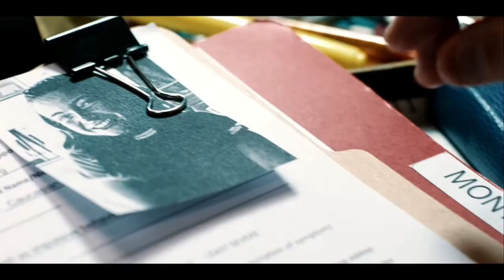The Gateway [HD] Trailer | mmclips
About Movie :
Shea Whigham (American Hustle), Olivia Munn (X-Men: Apocalypse), and Frank Grillo (The Grey) star in this gritty, edge-of-your-seat crime-thriller. Whigham is Parker, a down-on-his-luck social worker who finds himself in over his head when he tries to protect his client from her recently paroled husband. Can Parker save the family from the violent threat of the maniacal drug dealer and his crew, desperate to reclaim their priceless stash?
Director:
 Michele Civetta
Writers:
 Alex Felix Bendaña, Andrew Levitas, Michele Civetta
Stars:
 Shea Whigham, Olivia Munn, Taryn Manning, Mark Boone Junior, Taegen Burns, Frank Grillo, Bruce Dern